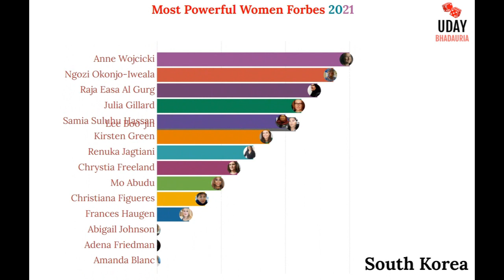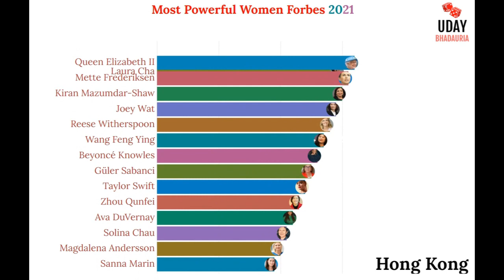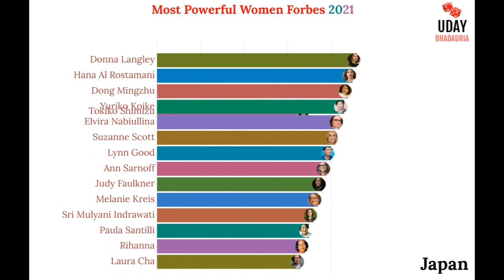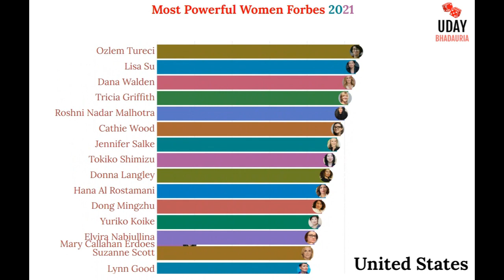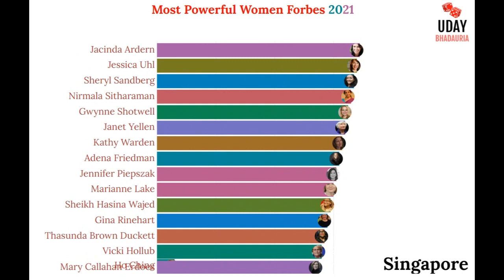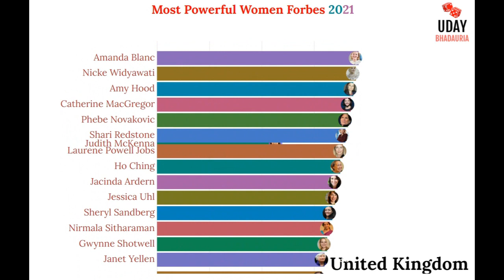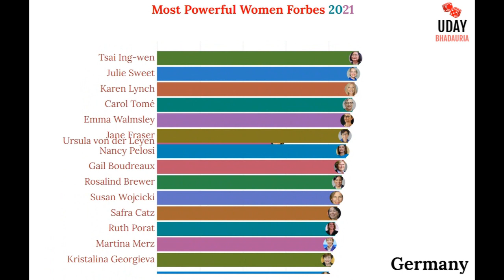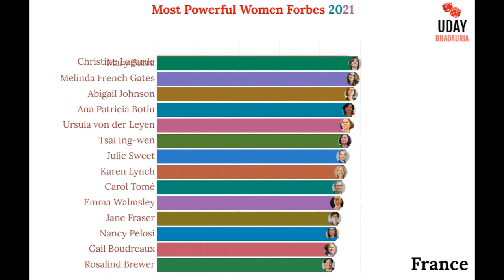100 Most Powerful Women in 2021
Forbes Most Powerful Women in 2021